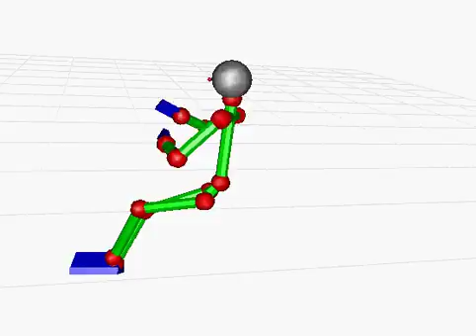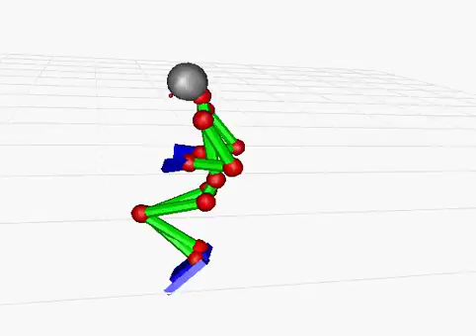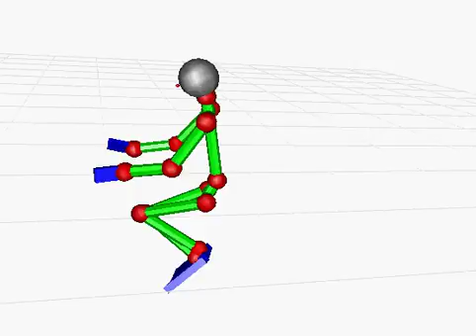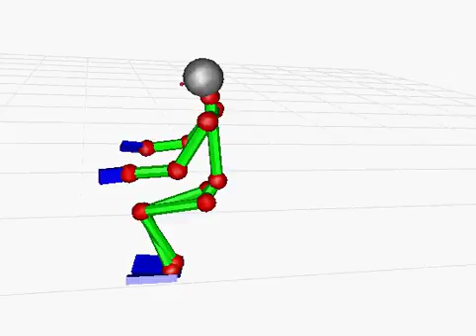Kw20161026 cap019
Description